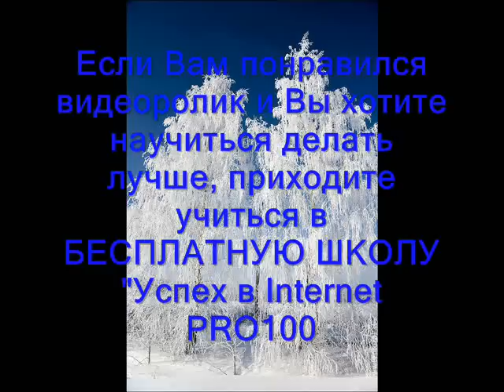С Новым годом!